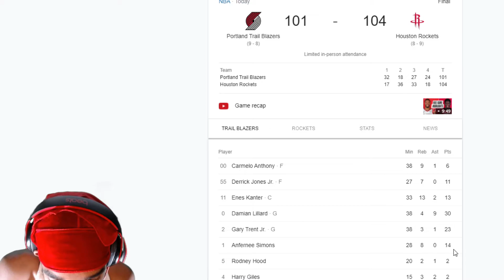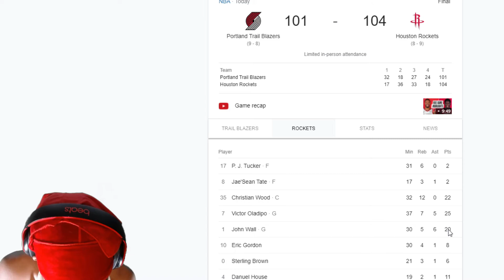Portland Trailblazers vs Houston Rockets Full Game Highlights (Jan 28, 2021) Reaction